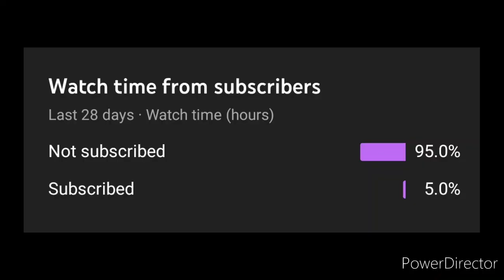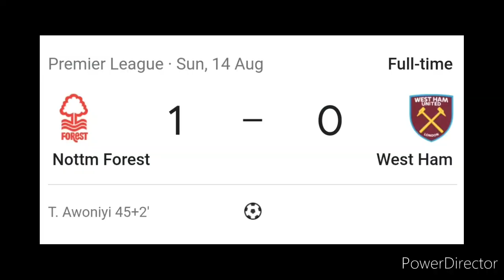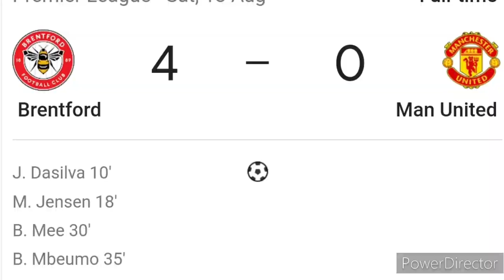My Premier League Predictions for Matchweek 3